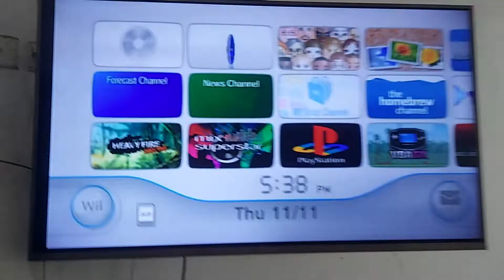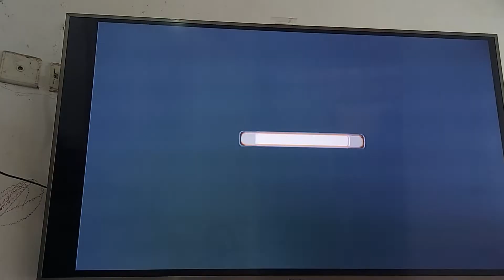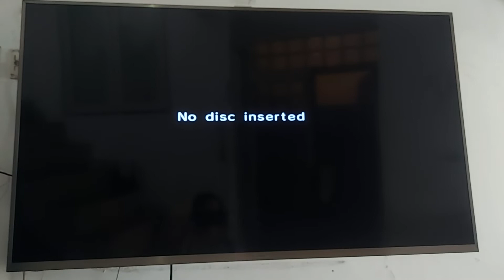SHOPEE No Order 2111118CTN5S1A